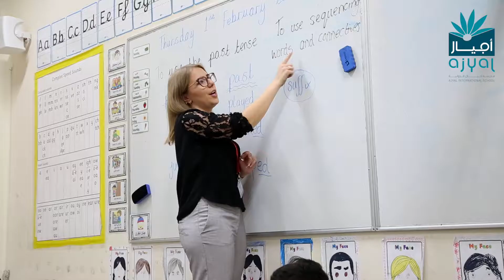Key Messages Film for Year 1 & 2